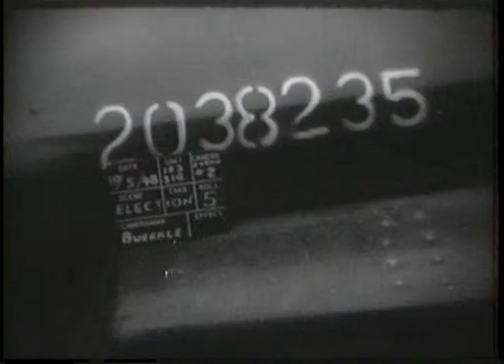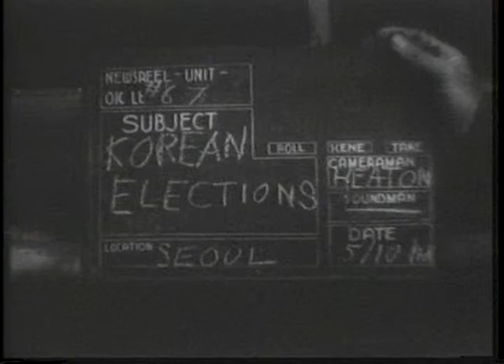KOREAN ELECTIONS, SEOUL, KOREA